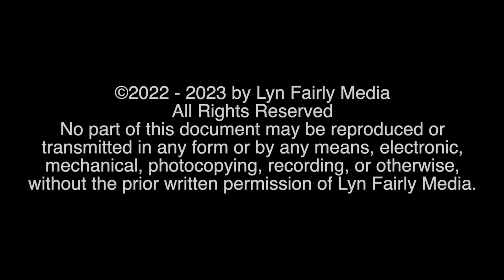SBIFF 2022: NIGHTMARE ALLEY - TAMARA DEVERELL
Lyn Fairly has the pleasure of speaking with Tamara Deverell, production designer for NIGHTMARE ALLEY (2021), on the red carpet at the Santa Barbara International Film Festival.